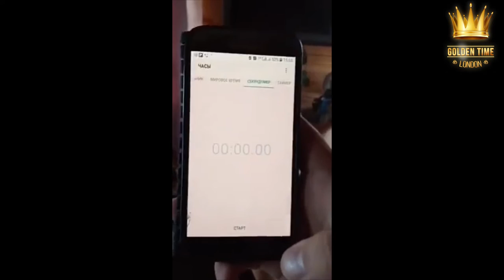Golden Time Distant Festival | 16 Season | Ludub Ochirov | GTSP-1601-0228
Имя участника или коллектив: Ludub Ochirov

Страна: Russia

Название конкурсной работы: Полёт Шмеля

Педагог: Людмила Абашеева

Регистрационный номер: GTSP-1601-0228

Номинация: Клавишные инструменты

16 Season

Участие в других конкурсах и фестивалях / творческие достижения: Обладатель Гран - При конкурса юных композиторов г. Москва, лауреат международных конкурсов в Италии, США